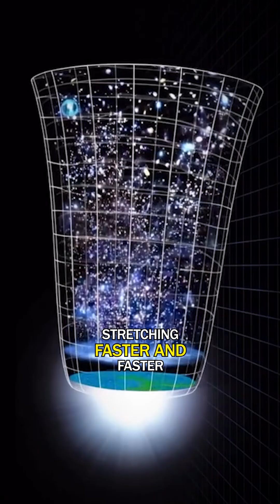space astronomy shorts spacedocumentary spacetheory facts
For over 25 years, scientists believed the universe was accelerating due to a mysterious force called dark energy. But a new analysis from Yonsei University is turning that idea upside down. By revisiting Type Ia supernova data with more precise measurements, researchers found clues that today’s expansion rate might be decelerating, not accelerating.

If true, dark energy may not be constant — or we may have misunderstood something fundamental about the fabric of spacetime.
Sources and expert reactions are listed below.